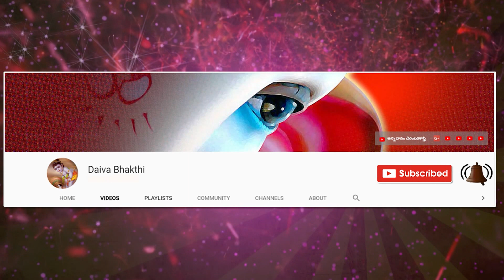శ్రీ లలితా సహస్రనామ రాగమాలిక చతుర్భాహు సమన్వితా లలితారహస్య నామాలు lalitha sahasranamam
శ్రీ లలితా సహస్రనామ రాగమాలిక # లలితారహస్య నామాలు lalitha సహస్రనామం
lalitha sahasranamam
శ్రీ లలితా సహస్రనామ రాగమాలిక
ఏడవనామము : చతుర్భాహు సమన్వితా
రచన: శ్రీమతి ముదిగొండ మల్లీశ్వరి
స్వరకల్పన,గానం: శ్రీమతి వేమూరి సరోజిని శాస్త్రి

రాగం: మోహన
మీకు ఈ పాటల పుస్తకం కావాలి అనుకుంటే రచయిత్రి గారిని సంప్రదించవచ్చును.
అందరికి ధన్యవాదములు.